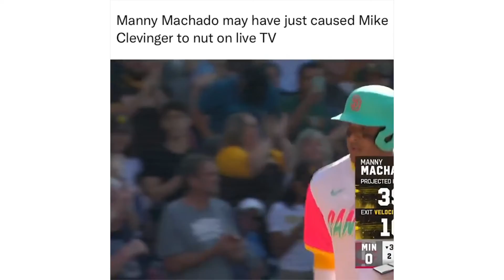Mike Clevinger Loves Manny Machado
I think Mike Clevinger Nutted to this blast from Manny Machado.